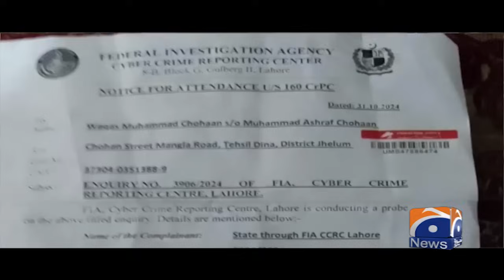Action Against PTI Worker in London | Murtaza Ali Shah | Geo International